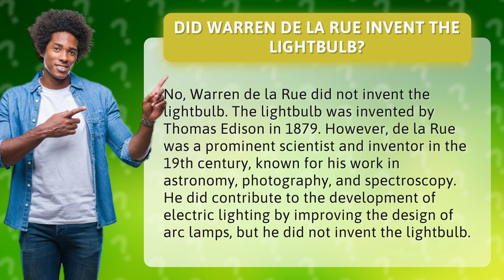Did Warren de la Rue invent the lightbulb?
Unveiling the Truth: Did Warren de la Rue Really Invent the Lightbulb? Discover the Surprising Answer Here!